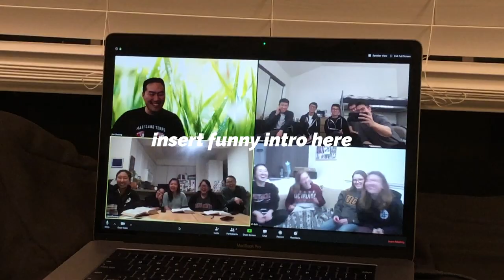"Gettin' Used to It" - Wellesley VLOG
How are the bros at Wellesley faring in quarantine? Let's check in on them on their weekly VLOG!